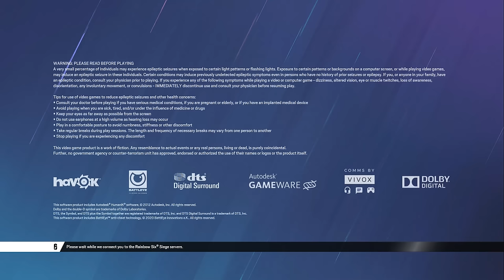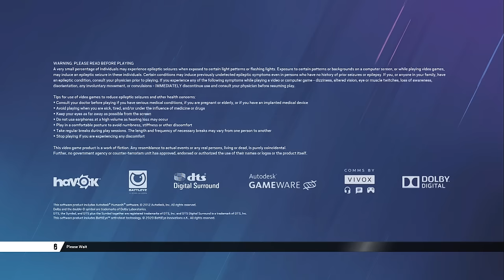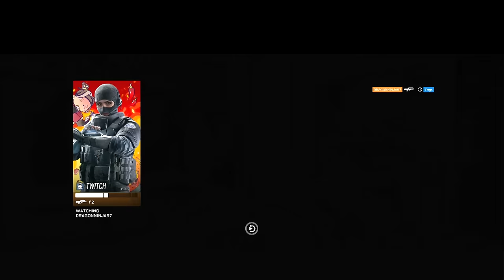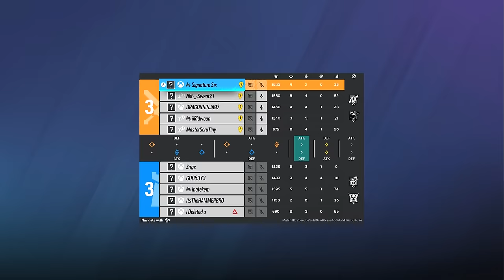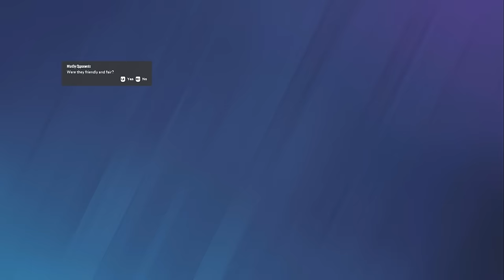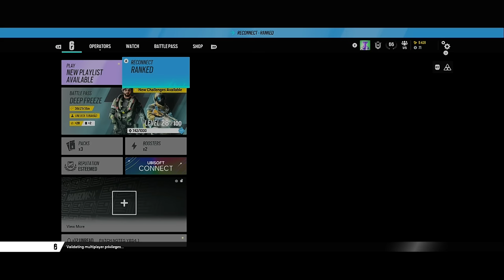How to SOLO QUEUE to Champion - Console Rainbow Six Siege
Crazy match today as I'm battling the enemy team AND the servers apparently, can I overcome it to get the victory? Lots of action and kills for me as usual, and lots of helpful tips and tricks for you guys! Enjoy! We're in about Diamond/Champ hidden MMR, for anyone who doesn't know how Ranked 2.0 works.

Operation Deep Freeze FULL Gameplay

NEW SETTINGS:
55V/80H
ADS 25-29-33
12/3 Deadzones
84 FOV
Classic Rotation
Advanced Settings Disabled
25/10 Trigger Deadzones

Timestamps:
00:00 Intro
01:40 Full Match
29:35 Outro

4, Rainbow six siege xim 4, rainbow six siege xbox
4, Rainbow six siege xim 4, rainbow six siege xbox